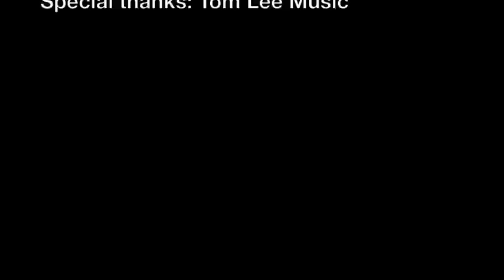Korg MS20m sequenced by TT303 thru MIDI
Gears used:
Korg MS20m
Cyclone Analogic TT303
Copyright: E.D.Music Co.
Special thanks: Tom Lee Music